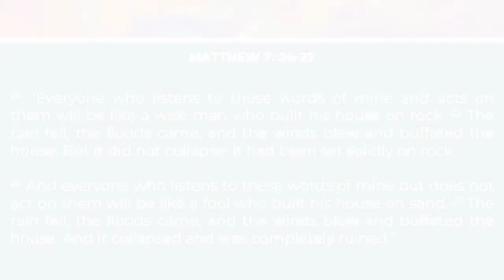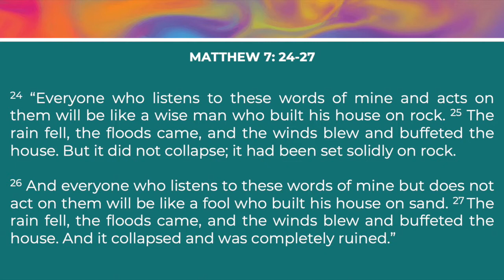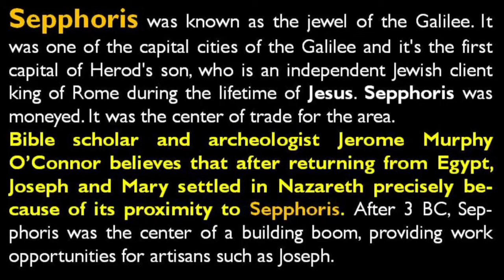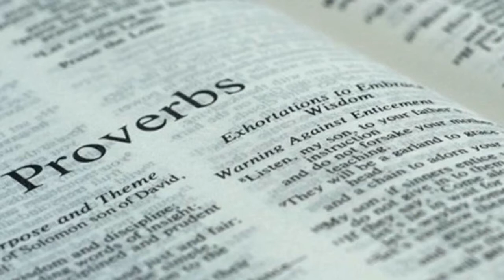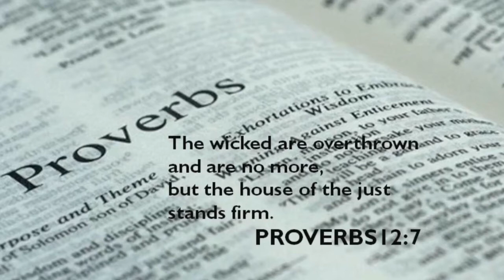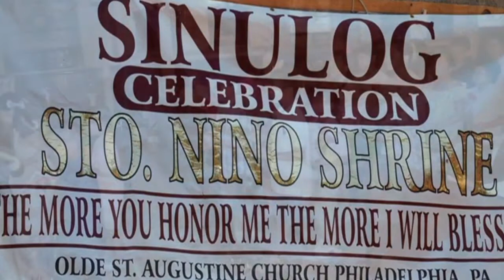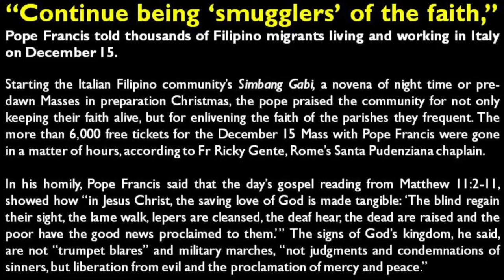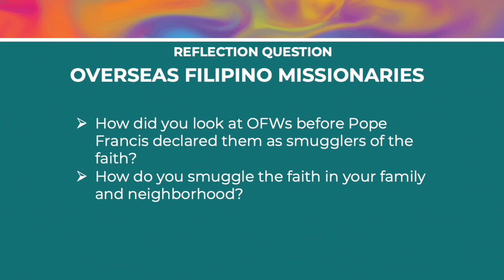Week 51 of 52 Reflections as Preparation for 500 years of the Catholic Faith in the Philippines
51st of 52 Weeks Of Reflection in Preparation for the 500Th Anniversary of the Catholic Faith in the Philippines by Fr. Francis Gustilo SDB